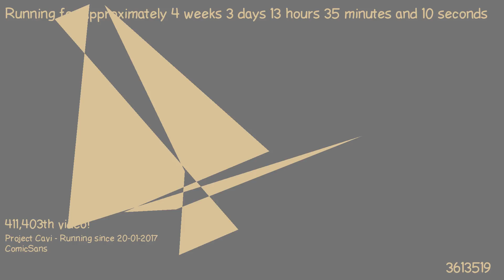1487677161 - Webdriver Cavi - H2